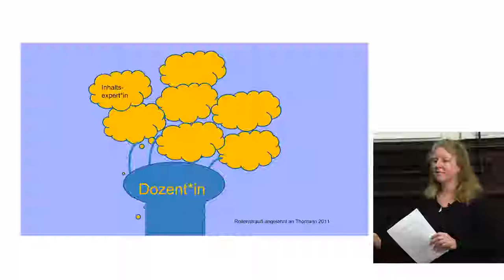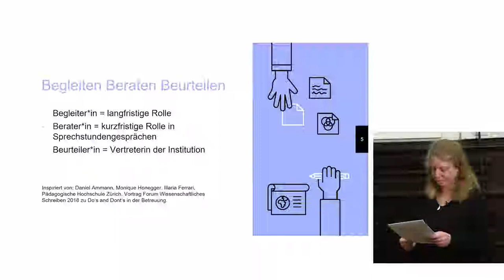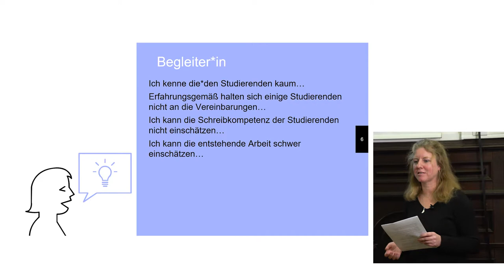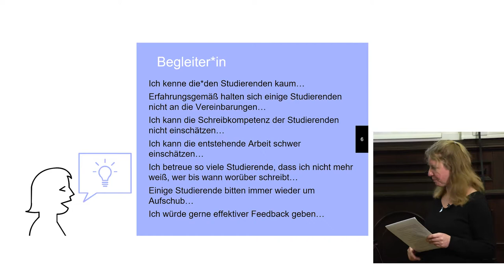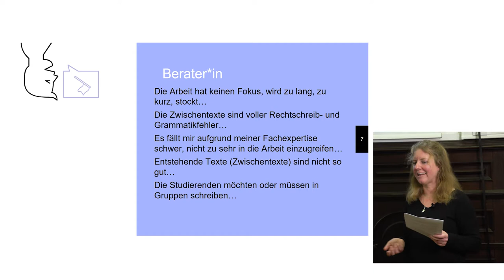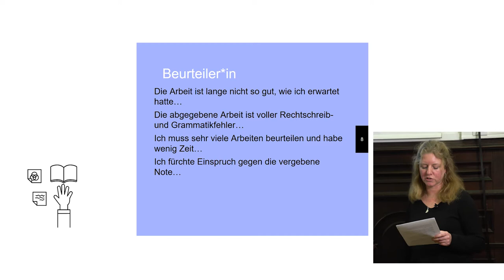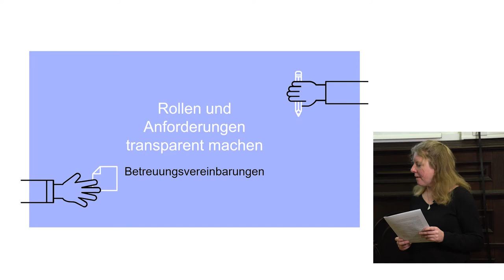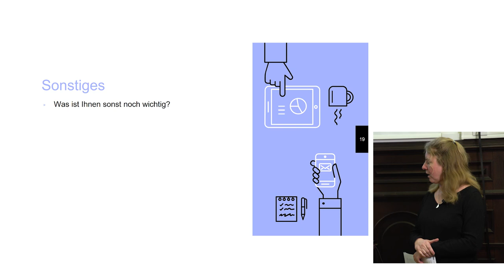Katrin Girgensohn „Bachelor- und Masterarbeiten unterstützen und beurteilen“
Der Workshop von Dr.in Katrin Girgensohn (Europa-Universität Viadrina) beschäftigt sich mit den Herausforderungen, die das Betreuen von Abschlussarbeiten mit sich bringt. Wir werden die folgenden Fragen diskutieren: Welche Rolle habe ich als Betreuer*in? Prüfe ich nur oder unterstütze ich auch in der Entwicklung? Was ist das Mindestmaß an Betreuung, wo sind die Grenzen? Wie kann ich bei sehr unterschiedlichen Studierenden transparent und fair benoten? Wie gehe ich mit Aufschiebeverhalten um?